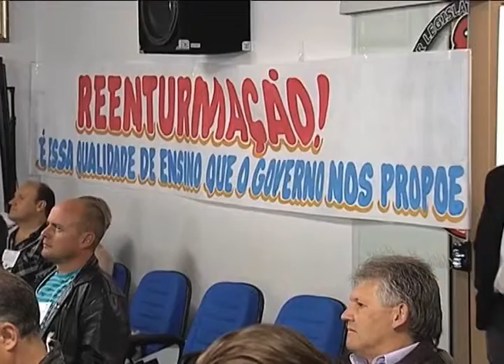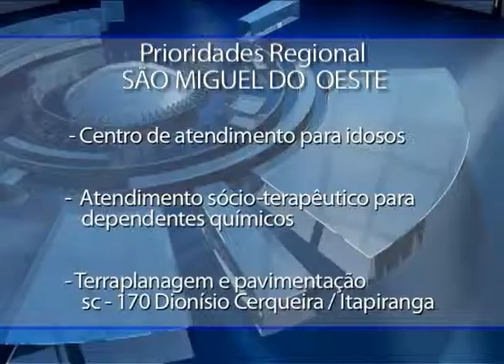Reportagem - Orçamento Regionalizado chega a São Miguel do Oeste - 14/05/13